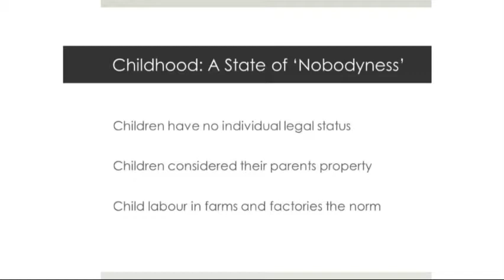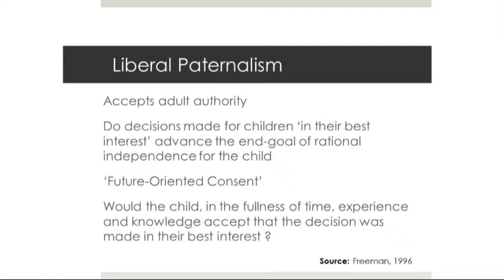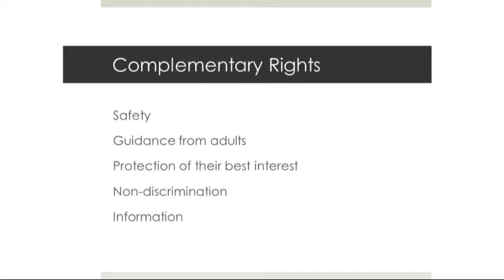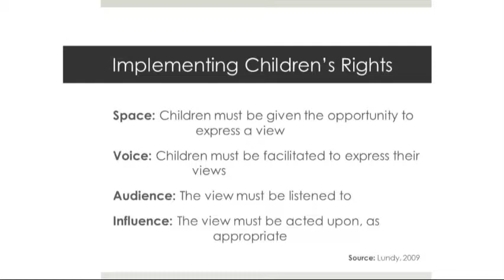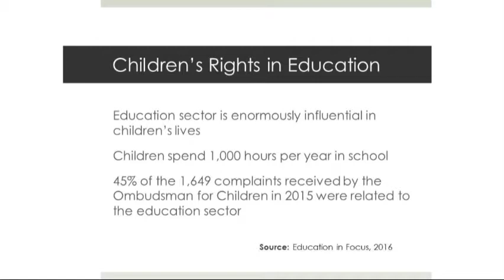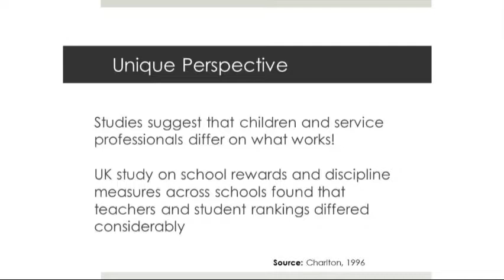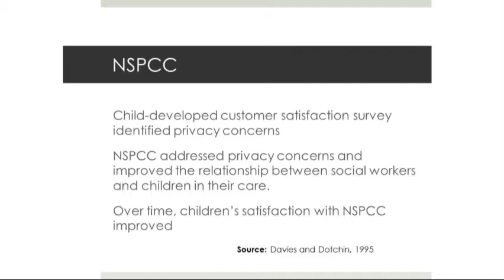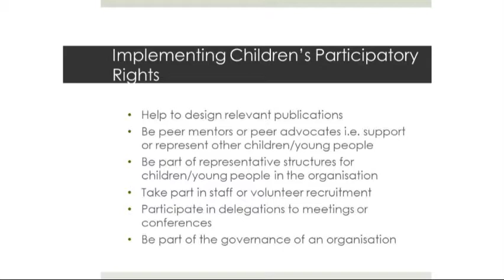NPC Special Education Conference 2017 Clare Cromie-O'Toole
Clare Cromie O'Toole - “From Voice to Participation: Exploring Children’s Rights in Education"
As a post-graduate student of Applied Social Research from Trinity College Dublin, Clare conducted an extensive literature review of academic research on the ‘Voice of the Child’ in the education sector for the National Parents Council Primary.

Clare’s talk aimed to provide an overview of children’s participatory rights, query why children’s participation matters and present research regarding the benefits of engaging children’s participation in decision-making.